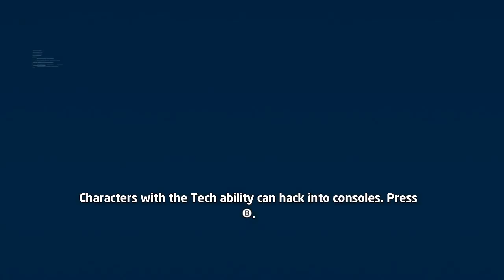Lego Batman- Beyond Gotham- Shield Portable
I have one issue with the game where there is a black bar on the top of the screen that shows up during cut scenes and actually cuts off the achievements and things like that.